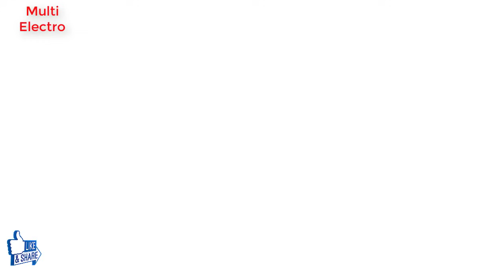How To Make 220 Volt 10 KW Free Energy Generator At Home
Hi viewers welcome to my channel multi electro today we making here 10 kw 220 volt free energy generator with 10 kw magnetic 220 volt 1450 rpm generator and 2 hp 1450 rpm 220 volt motor new experiment of a making free energy at home .